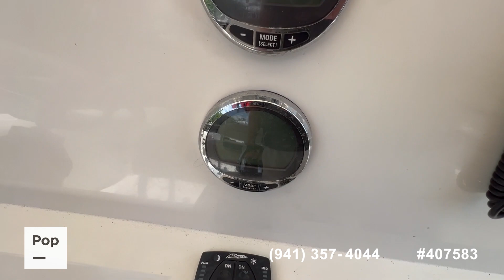Used 2022 Sailfish 242CC for sale in Naples, Florida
2022 Sailfish 242CC with Mercury 250 HP Engine - Mercury Factory Warranty until 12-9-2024 - Well-Maintained, Great Value!

View almost 100 photos and VERY DETAILED information of this 2022 Sailfish 242CC for sale at